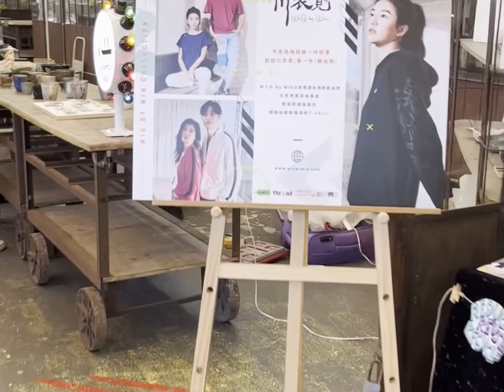📍川衣見市集第一站-MAJI集食行樂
很開心這次有機會可以來到MAJI擺攤
第一次的市集擺攤
雖然有些不足的地方
但也帶給我們滿滿的收穫☺️☺️

感謝來探班的廠商和朋友們
你們的到來真的讓我們非常感動和窩心🥺
謝謝你們如此的捧場啦！

期待下一次再與大家見面！
到時候又會是全新的我們💖💖